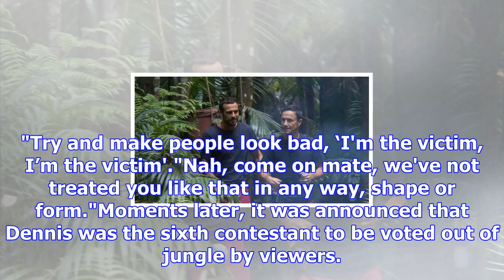Jamie lomas thinks iain lee has been 'manipulating' the i'm a celebrity 2017 campmates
Jamie Lomas accused Iain Lee of trying to "manipulate" his fellow I'm A Celebrity 2017 contestants a...